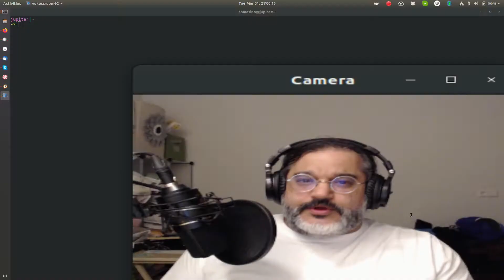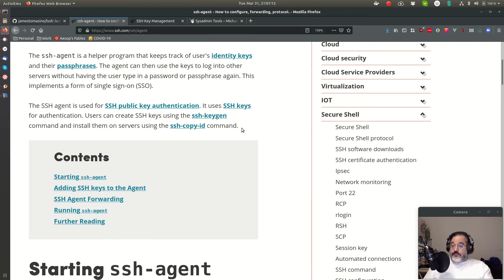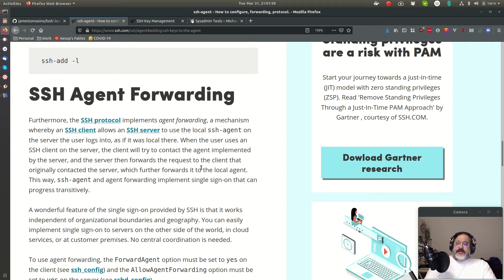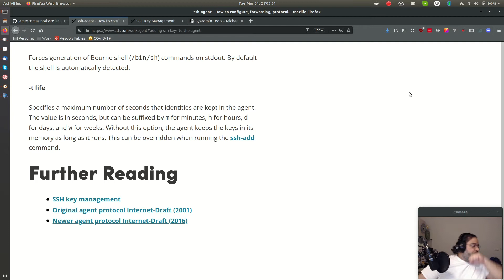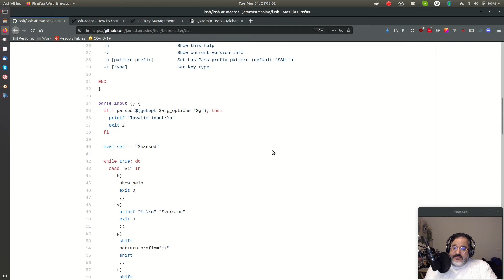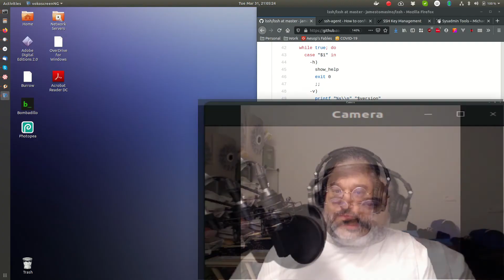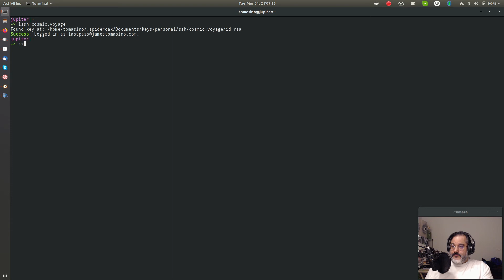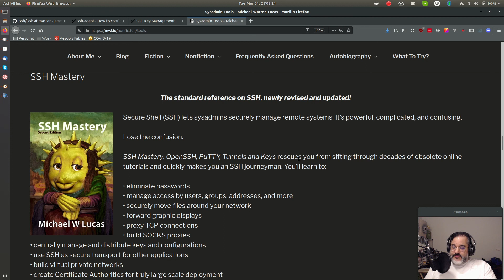SSH Key Management (with LastPass)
In this video I describe my personal solution for SSH key management using individual keys for services and unique passwords on each key with those passwords managed by LastPass.